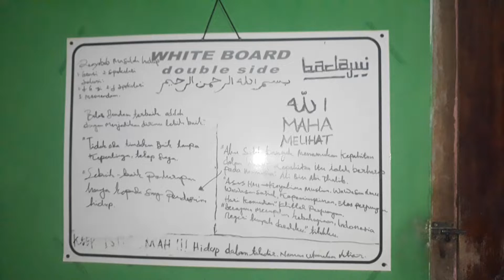CARA MEMBUAT SAMBAL TERASI JERUK NIPIS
GUYS.. Pada video kali ini aku ingin menginformasikan kepada kalian tentang alasan membuat sambal terasi. Penasaran? Terima Kasih.